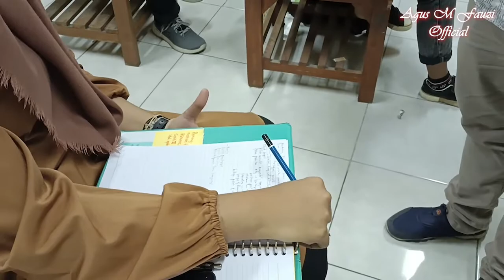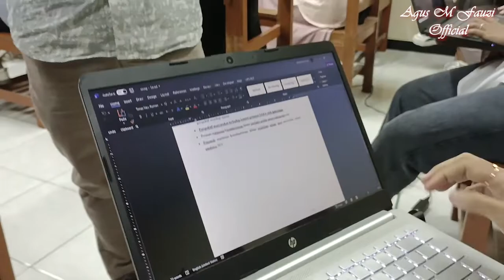Sosiologi Politik 1, Membuat Judul Paper Setelah Mendapat Materi "Kajian Politik Interdisipliner"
Kesan pertama menggoda mahasiswa untuk mengikuti perkuliahan, setelah tidak bertemu dalam kelas karena pandemi covid-19. Kuliah yang praktis dengan membuat paper itu menyenangkan, dimulai dengan membuat judul. Ikuti perkuliahan Sosiologi Politik 1, Membuat Judul Paper Setelah Mendapat Materi "Kajian Politik Interdisipliner", materi kuliah Sosiologi Politik Pertemuan Pertama berikut
 @Agus M Fauzi Official